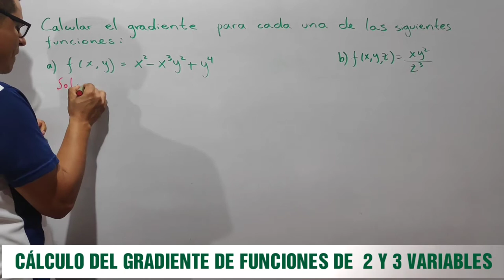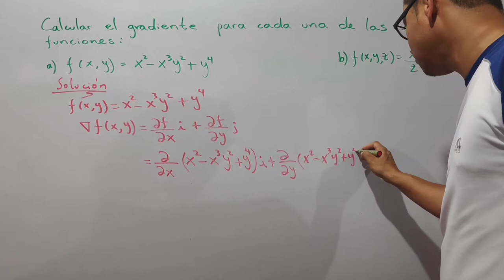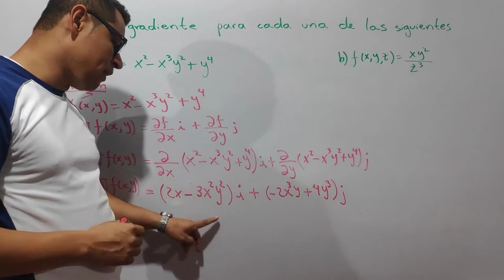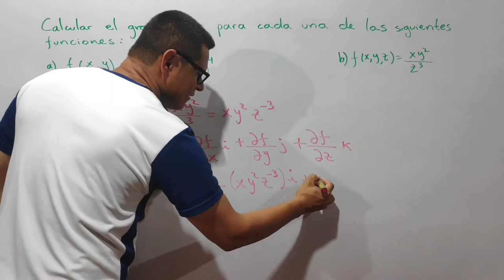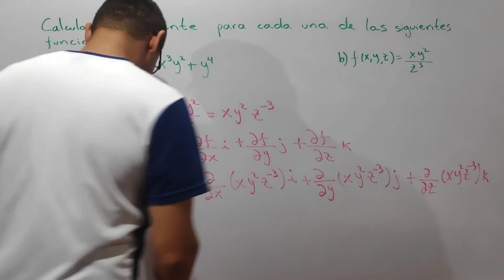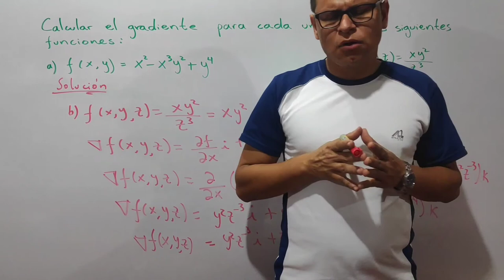CÁLCULO DEL GRADIENTE DE DOS Y TRES VARIABLES